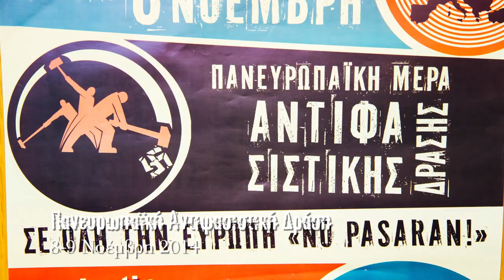Πανευρωπαϊκή Αντιφασιστική Δράση -Τάκης Γιαννόπουλος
Την Τρίτη 21 Οκτώβρη ο Αντιφασιστικός Συντονισμός Αθήνας - Πειραιά παραχώρησε συνέντευξη Τύπου για να παρουσιάσει τις συντονισμένες αντιφασιστικές κινητοποιήσεις και εκδηλώσεις που θα γίνουν στην Ελλάδα και την Ευρώπη, το Σαββατοκύριακο 8-9 Νοέμβρη 2014. Οι δράσεις που θα πραγματοποιηθούν αποφασίστηκαν  τον περασμένο Απρίλιο στην Πανευρωπαϊκή  Αντιφασιστική Συνάντηση που έγινε στην Αθήνα, στη Σχολή Καλών Τεχνών, και συμμετείχαν 32 συλλογικότητες από 20 ευρωπαϊκές χώρες. Η 9η Νοέμβρη είναι παγκόσμια μέρα κατά του φασισμού και του αντισημιτισμού με αφορμή την ιστορική μνήμη του πογκρόμ των Ναζί του Χίτλερ στις 9/11/38 σε βάρος του εβραϊκού πληθυσμού της Γερμανίας που έμεινε στην ιστορία ως η Νύχτα των Κρυστάλλων.
Ο Τάκης Γιαννόπουλος, Antinazi zone, Αντιφασιστικός Συντονισμός Αθήνας-Πειραιά, έκανε στον φακό του left μια μικρή δήλωση.
Αναφέρεται στο δελτείο Τύπου του Αντιφασιστικού Συντονισμού:
«Ο Πανευρωπαϊκός Αντιφασιστικός Συντονισμός αποτελεί απαραίτητη προϋπόθεση για να απαντηθεί η άνοδος των ακροδεξιών και φασιστικών ευρωπαϊκών κομμάτων στις πρόσφατες ευρωεκλογές, η αντοχή που επιδεικνύουν τα εκλογικά ποσοστά των νεοναζί της Χρυσής Αυγής παρά την δίωξη που ασκήθηκε μετά τη δολοφονία του Παύλου Φύσσα, η ρατσιστική θεσμική πολιτική Ελλάδας - ΕΕ που δημιουργεί πρόσφορο έδαφος στην ανάπτυξη του φασισμού, η ανάπτυξη φασιστικών θυλάκων σε κρατικούς μηχανισμούς όπως ο στρατός και η αστυνομία που παραμένουν ανέγγιχτοι».
 Στην Αθήνα εν όψει της Πανευρωπαϊκής Αντιφασιστικής Δράσης ετοιμάζεται μεγάλη αντιφασιστική συγκέντρωση-συναυλία με τη συμμετοχή των New Model Army, Baildsa και One hour before the trip, στο κλειστό γήπεδο Σπόρτινγκ το Σάββατο 8 Νοέμβρη. Επίσης θα γίνουν αντιφασιστικές εκδηλώσεις, κινητοποιήσεις και δράσεις σε γειτονιές της Αθήνας και του Πειραιά και σε άλλες πόλεις της χώρας.
Ακολουθεί μικρό απόσπασμα από την τοποθέτηση του Σεραφείμ Σεφεριάδη, πανεπιστημιακού.